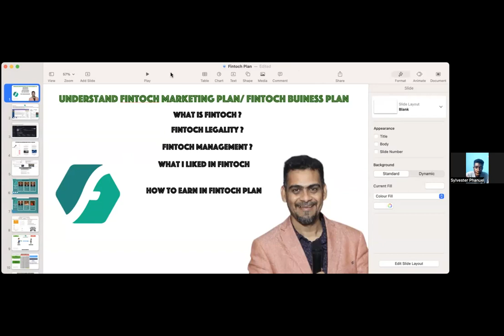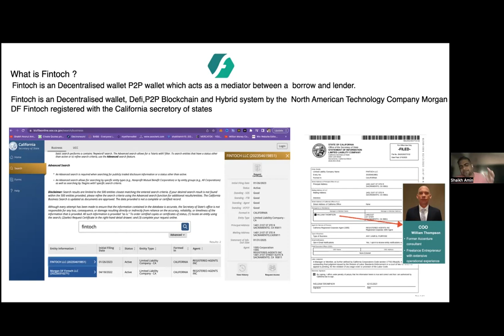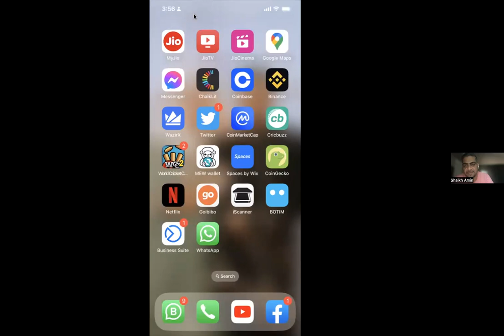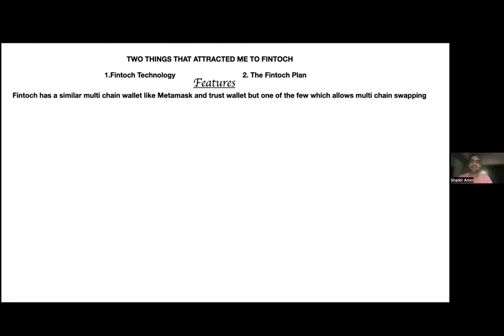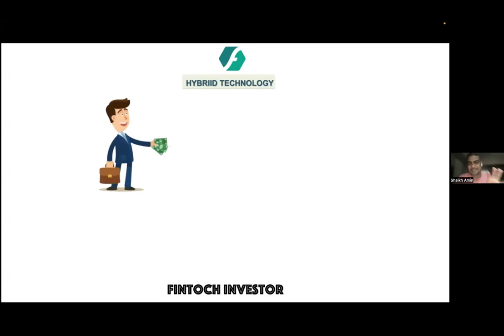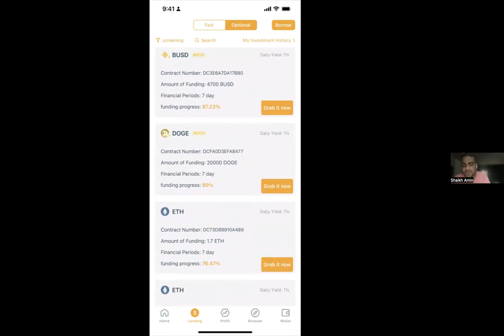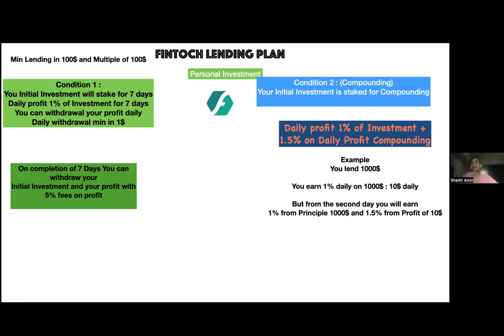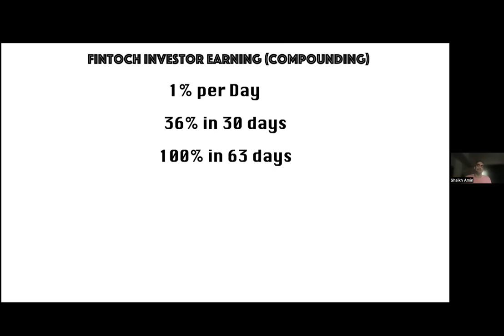JOIN ME AND SLY PHANUEL AS WE EXPLORE FINTOCH: A PEER-TO-PEER BLOCKCHAIN PLATFORM FOR FINANCE" #1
In this video, I'll be talking with Sly Phanuel about FINTOCH, a peer-to-peer blockchain platform for finance. FINTOCH is a complex and powerful platform that allows users to interact and transact with one another without the need for a third party. If you're interested in blockchain technology or financial services, then this video is a must-watch! I'm excited to discuss FINTOCH with Sly and see how it could be useful for businesses and consumers alike. check it out and let us know what you think!

FINTOCH WALLET

INVEST *$100 AND EARN
✅ $1 profits after 1 Day
✅ $36 profits after 1 month
✅ $100 profits after 2 months
✅$800 profits after 8 months
$6400 profits after 12 months

INVEST $500 AND EARN
✅ $4 profits after 1 Day
✅ $180 profits after 1 month
✅ $500 profits after 2 months
✅$4000 profits after 8 months
$32,000 profits after 12 months

INVEST $2000 AND EARN
✅ $20 profits after 1 Day
✅ $720 profits after 1 month of compounding
✅ $2000 profits after 2 months of compounding
✅$16,000 profits after 8 months of compounding
✅$128,000 profits after 12 months of compounding

INVEST $5000 AND EARN
✅ $50 profits after 1 Day
✅ $1800 profits after 1 month of compounding
✅ $5000 profits after 2 months of compounding
✅$40,000 profits after 8 months of compounding
$320,000 profits after 12 months of compounding.

💯Above are just profits...your capital is still intact 100%
💯 Funds in your control not admin
💯 Can withdraw any time
💯No email, No admin, No waiting for withdraw, just get your Keywords/secret codes and use them to access your wallet
💯 Blockchain Decentralized wallet, so you can even login from other Wallets like Trust wallet and access your funds.

FINTOCH FULL REGISTRATION PROCESS